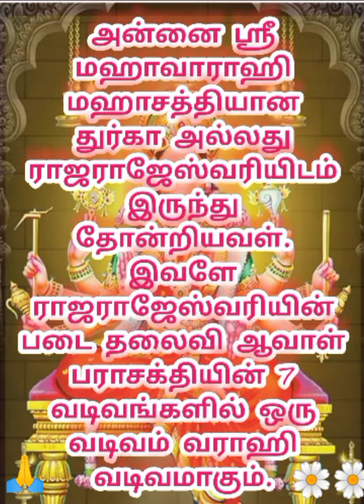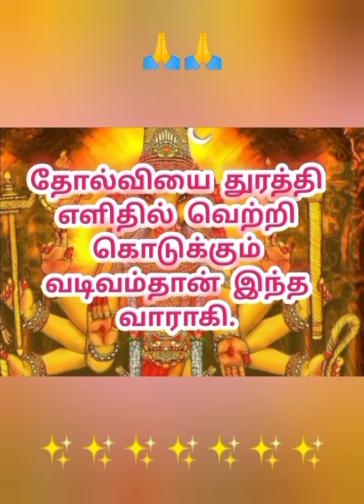யார் இந்த வாராஹி? இன்று பஞ்சமி 🙏வாராஹி வழிபாடு செய்ய செல்வம் பெருகும் 💥💥🙏🙏